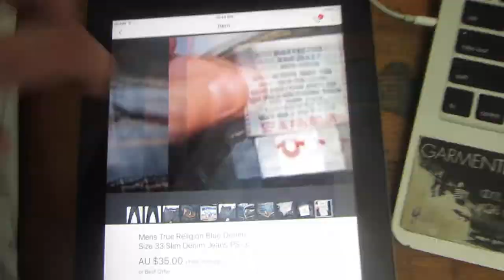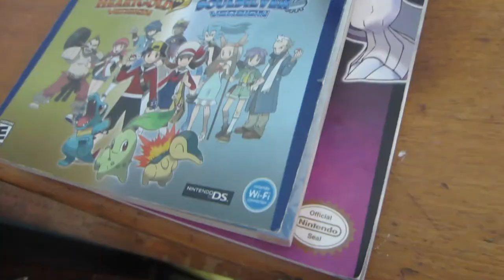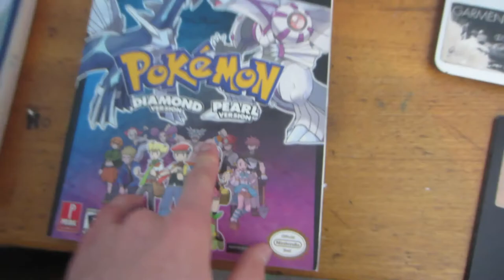BNWT Clothing Score | Vlog 119